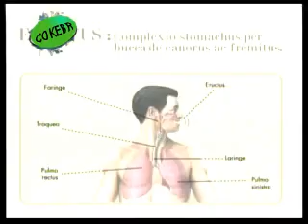Sprite bizarre Burp / Belch TV ad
Burping  where no man burped before! Arrotando onde nenhum homem jamais arrotou.